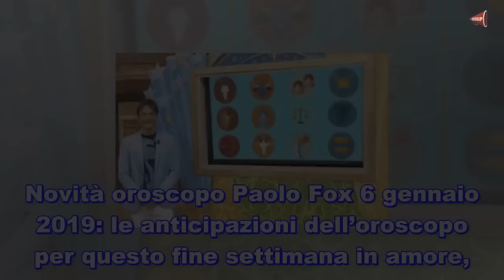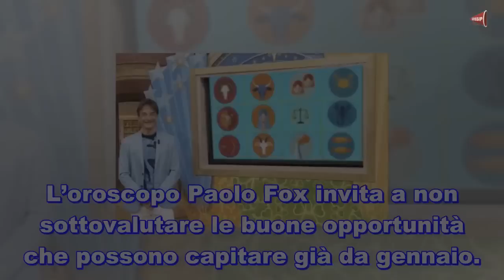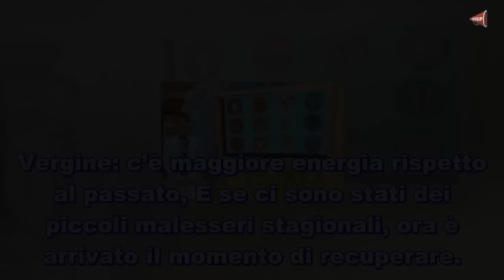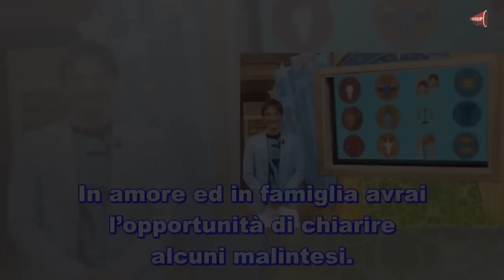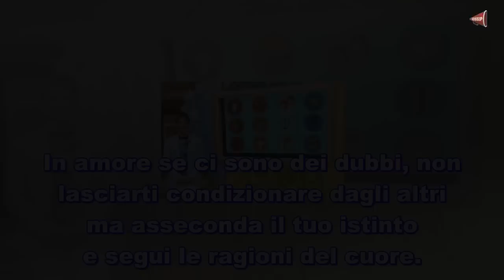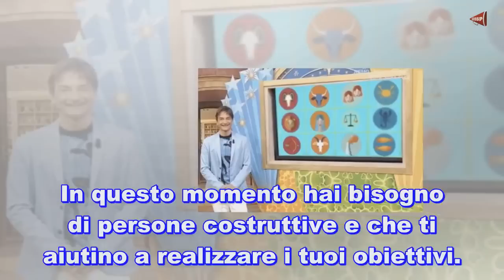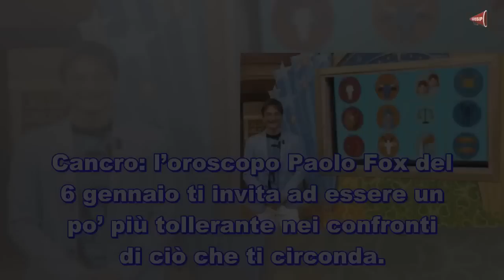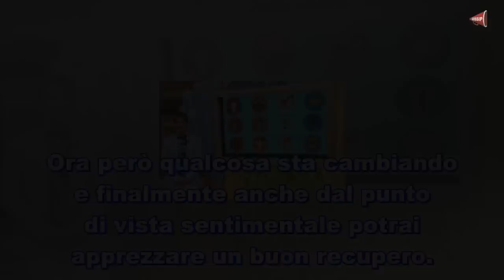Oroscopo Paolo Fox 6 gennaio 2019 anticipazioni fine settimana ♥ Ultime Notizie